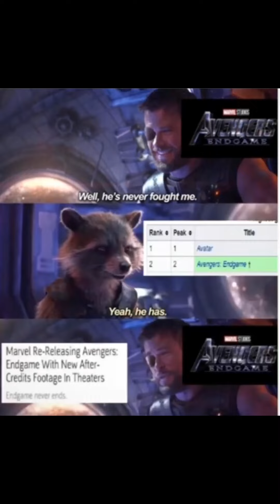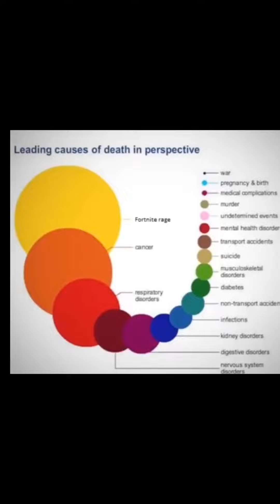A small meme compilation (Note I own none of these clips)